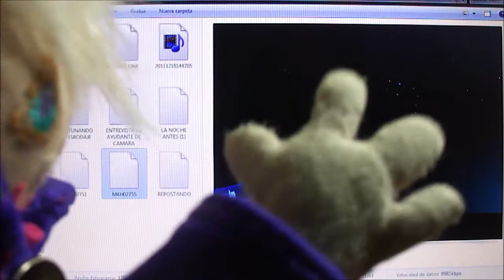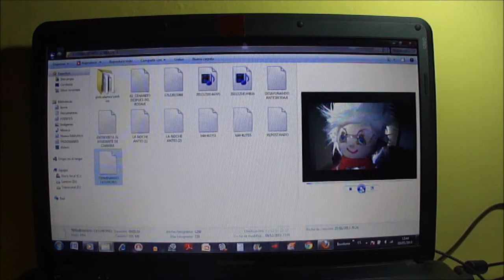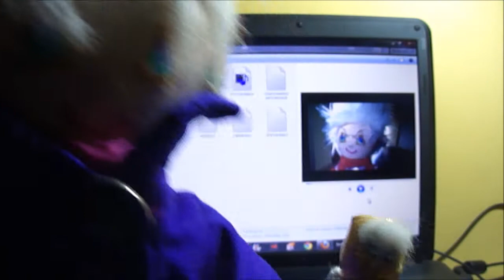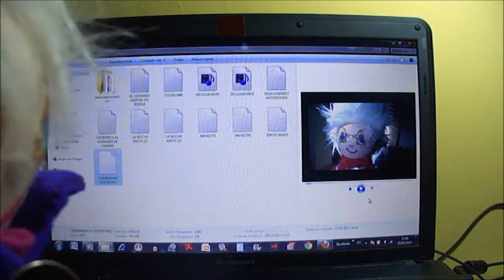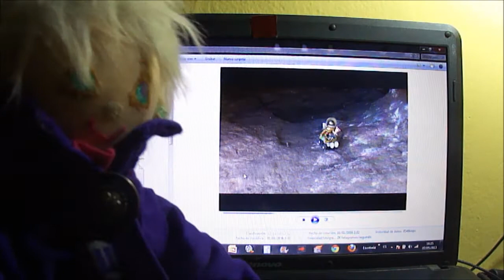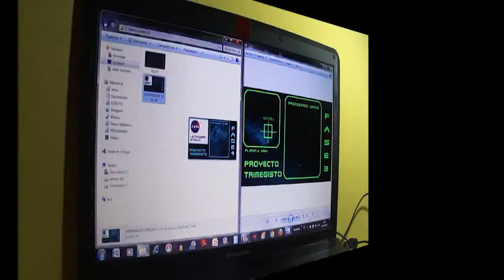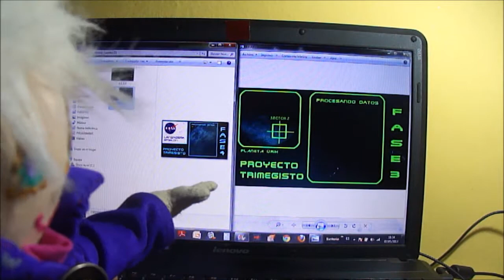STAR TRAP: MAKING OF_02